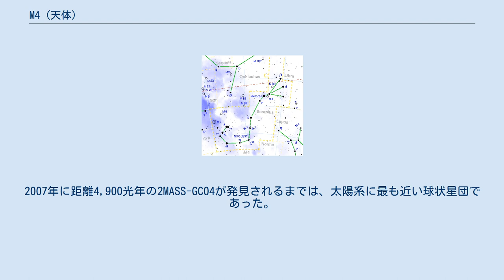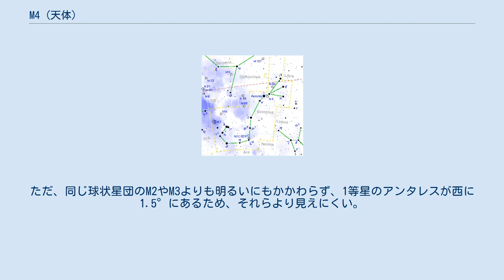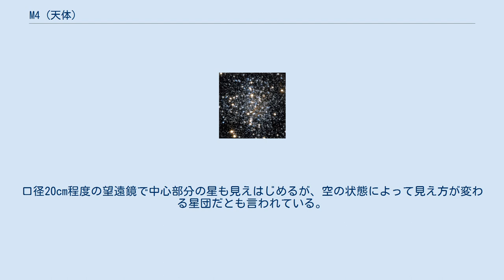M4 (天体)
M4（NGC 6121）はさそり座にある球状星団である。
 直径は約70光年。
太陽系からの距離は約7,200光年である。
2007年に距離4,900光年の2MASS-GC04が発見されるまでは、太陽系に最も近い球状星団であった。
 多くの変光星が星団内で観測されている。
1987年に3.0ミリ秒周期のパルサーが発見され、1995年にはハッブル宇宙望遠鏡による観測でパルサーと連星系を成す白色矮星が、さらに2003年7月にはこの連星系を周回する系外惑星（パルサー惑星）が発見された。
木星の約2.5倍の質量を持つとされるこの惑星は、おそらくM4と同じくらい古く、130億年前に形成されたものと考えられている。
 ジャン＝フィリップ・ロワ・ド・シェゾーが1746年に発見し、1764年にシャルル・メシエが最初のカタログに記載している。
シェゾーは「アンタレスに近くこれに先行する。白く丸く小さい。以前に発見されていないと思う」とした。
1751～1752年にラカイユはケープタウンで見て、「微かな彗星の小さな核のようだ」とした。
1764年メシエは「非常に小さな星から成る星団。機械が悪いと星雲状…」とした。
1783年ウィリアム・ハーシェルは10フィートの反射鏡で初めて星に分けて見た。
彼は200個程度の星を認めており、また南北を走る星の群れを「かなり明るい8ないし10個の星のなす尾根」と表現している。
スミスはこの星の群れを「中心を走るまばゆい光」と表現している。
猫の目を連想する人もいる。
 アンタレスの西にあり、小型望遠鏡でも比較的、観察が行いやすい。
球状星団としてはまばらである。
空の条件が良ければ肉眼で天の川の中に見ることができるくらい明るい球状星団である。
ただ、同じ球状星団のM2やM3よりも明るいにもかかわらず、1等星のアンタレスが西に1.5°にあるため、それらより見えにくい。
球状星団としてはまばらで、黄色みがかって見えるのが特徴である。
丸く対称な形をしているにもかかわらず、1ダースほどの10～12等の星の群れが北から南に走っている。
これがハーシェルの言う「尾根」である。
口径20cm程度の望遠鏡で中心部分の星も見えはじめるが、空の状態によって見え方が変わる星団だとも言われている。